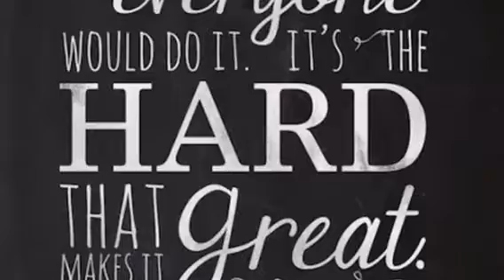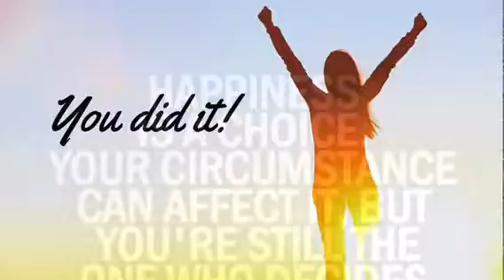trim DBA57218 283B 4B9A 92C4 CA7BFACAE0E5